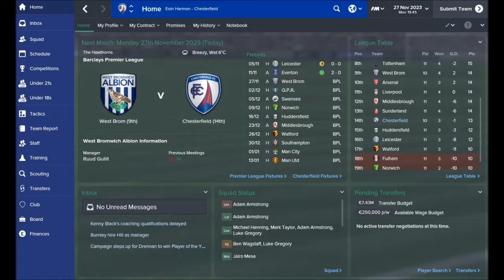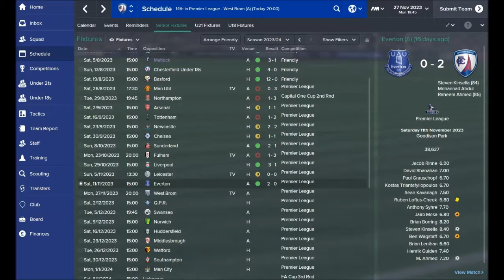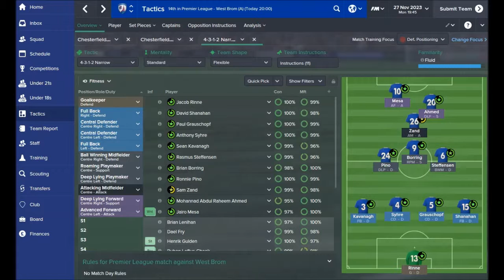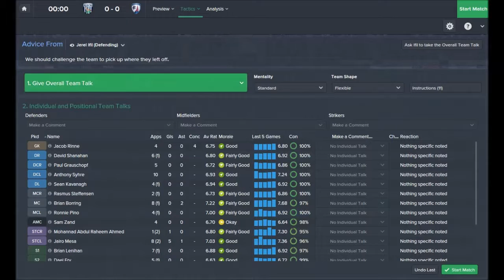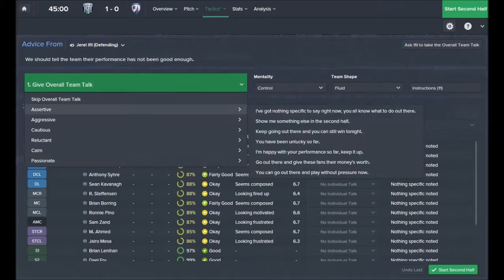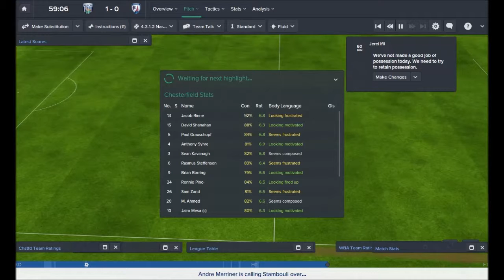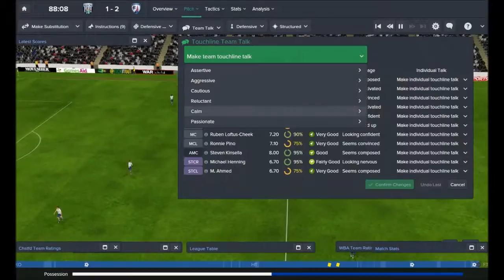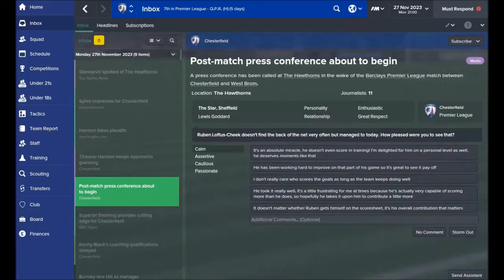Football Manager 2015: Chesterfield of Dreams Part 63 - Thriving in Adversity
Sometimes you must pick your shots, and by beating Sunderland the last time out, we have a plan going forward. We remain unbeaten at home and have picked up more points on the road. A win against West Brom at The Hawthorns will take us into the top half of the table!